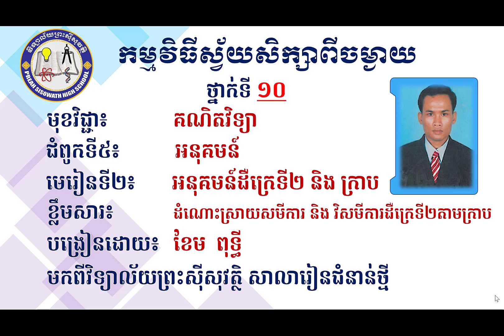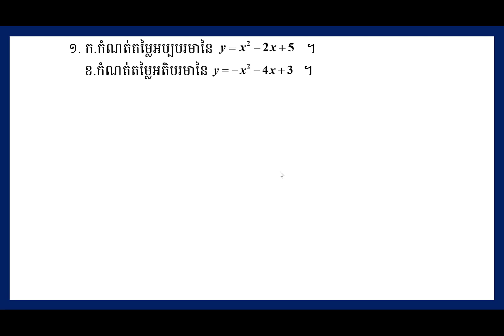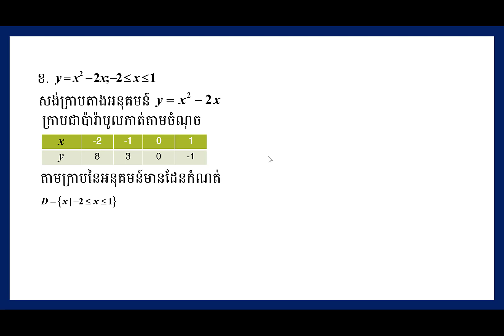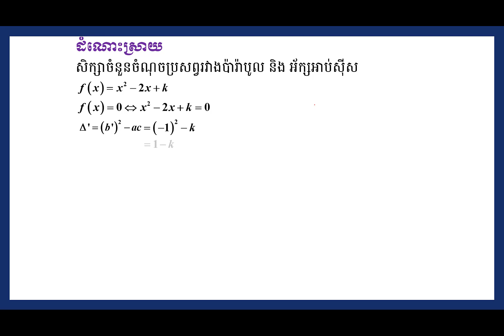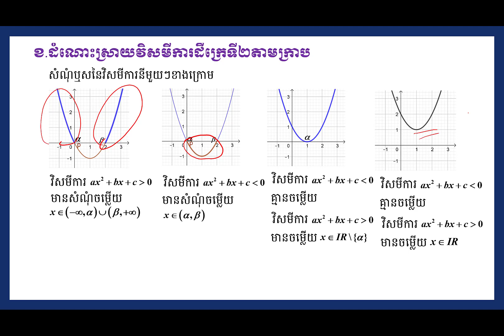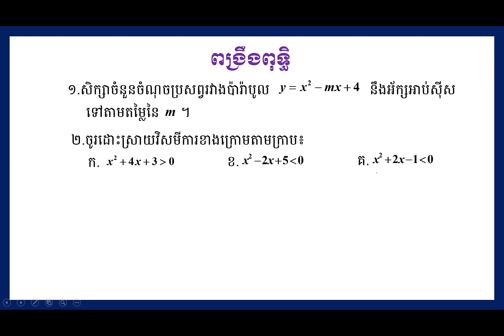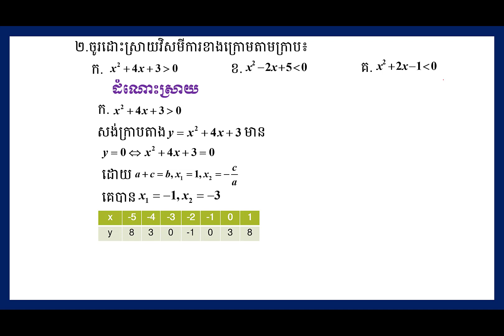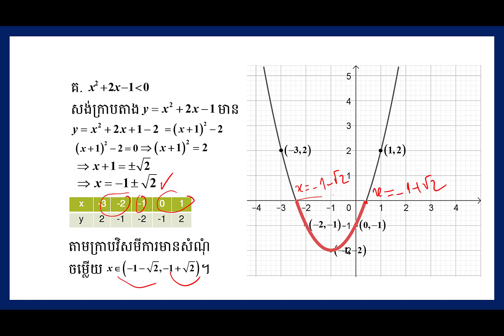2 K10MAEP10 គណិតវិទ្យា៖ជំពូកទី៥ អនុគមន៍ មេរៀនទី២ អន~ក្រាប ៣ ដំណោះស្រាយសមីការ និង វិសមីការតាមក្រាប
មុខវិជ្ជា៖ គណិតវិទ្យា

ថ្នាក់ទី៖ ១០
ជំពូកទី៥ អនុគមន៍
មេរៀនទី២ អនុ~ក្រាប ៣ ដំណោះស្រាយសមីការ និង វិសមីការតាមក្រាប